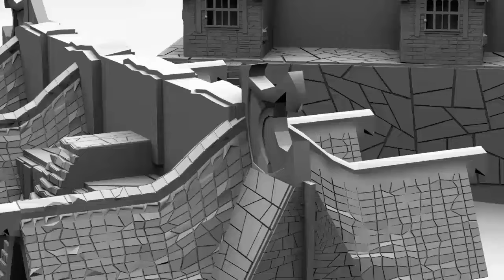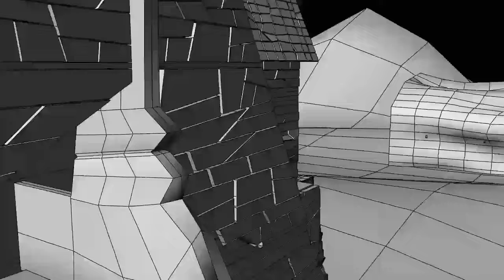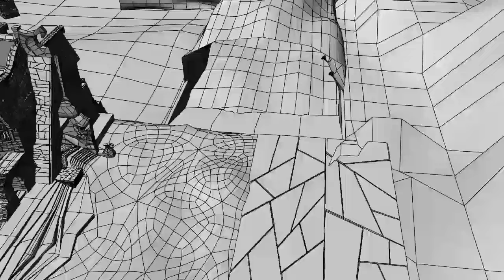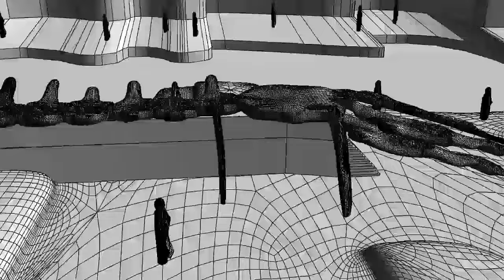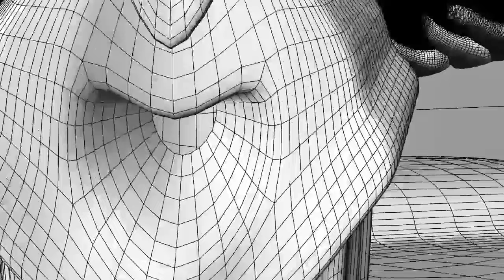ADITYA RAJ - Conceptual environment 3D Movie set (B.Design- Multimedia-2013)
Conceptual environment 3D Movie set
Name : ADITYA Raj 11310560
B.Design ( Multimedia) 2013 Batch